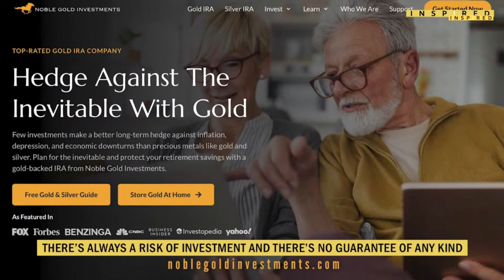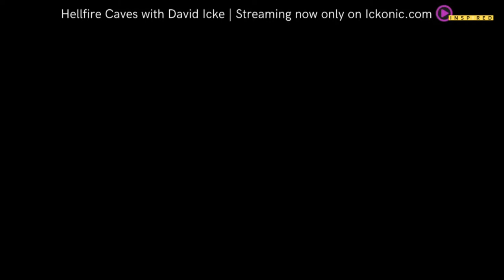What's The Point Of It All If We're In A Simulation?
Noble Gold is Who I Trust ^^^ (there's always a risk of investment and there's no guarantee of any kind)

Only 36 hours left - Get your Limited Edition T-Shirt

START YOUR FREE FLFE TRIAL NOW (no credit card needed) Higher Consciousness, EMF Mitigation, Better Sleep & Much More